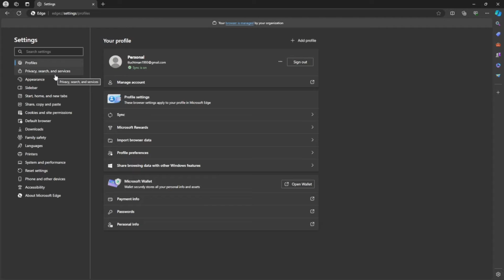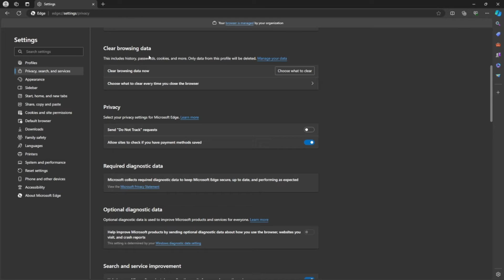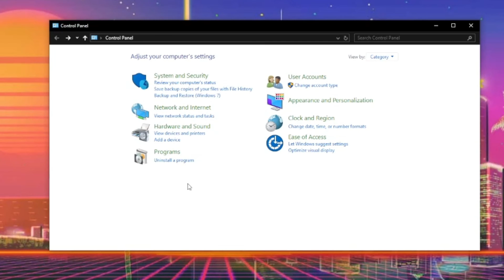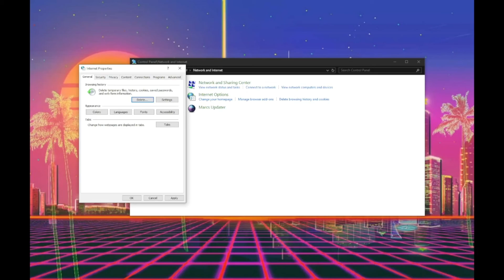Computer browser Cache explained and how to clear it!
In this video we will be discussing your cache on your computer and how to clear it in multiple browsers!